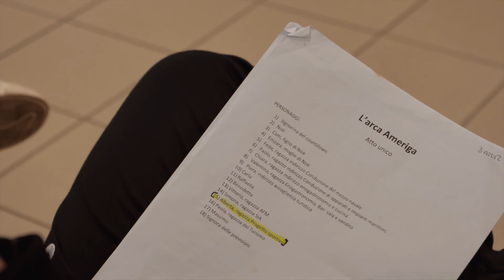LAB 2 SCRIVERE IL TEATRO